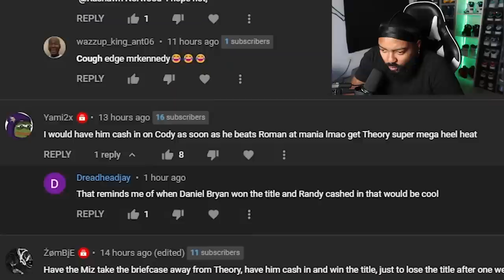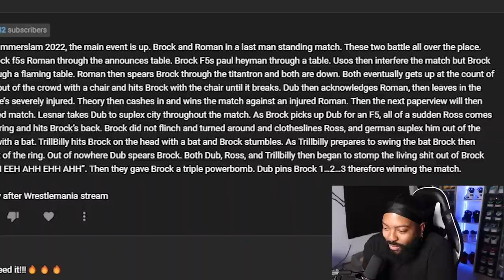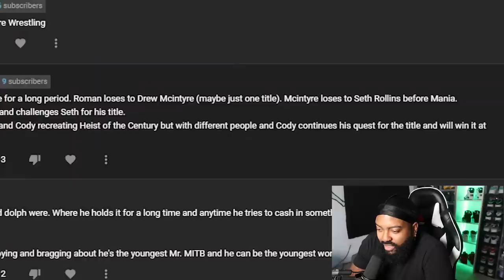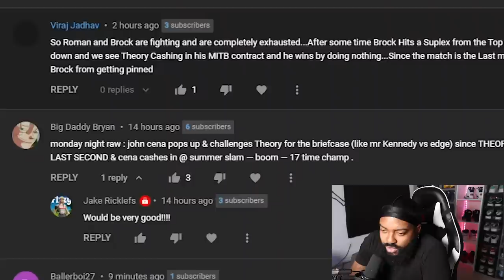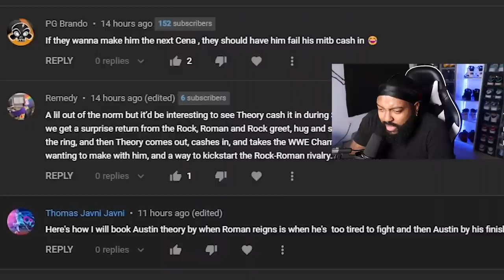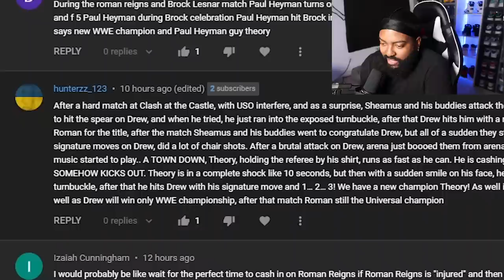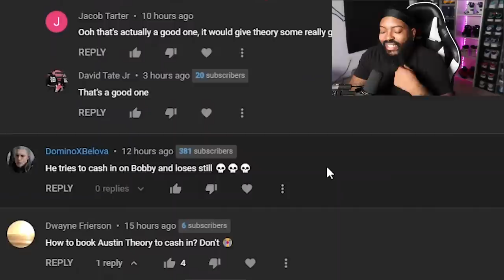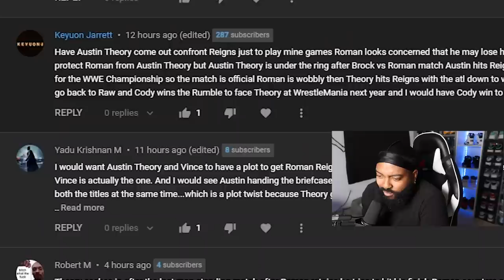Subscribers Booking Austin Theory Money In The Bank Cash In